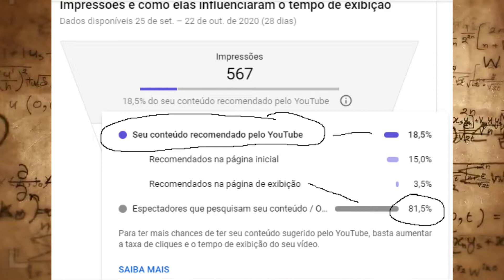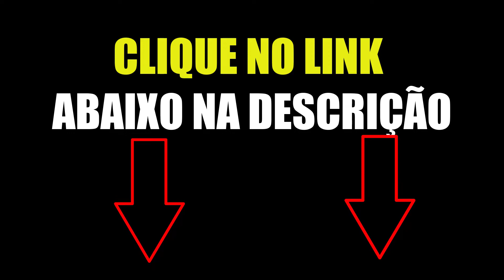Como Ganhar INSCRITOS no Youtube e Como CRESCER no Youtube [ATUALIZADO 2020]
Como Ganhar Inscritos
▼ Clique no link abaixo para criar um canal top no youtube sem aparecer

Como Ganhar INSCRITOS no Youtube e Como CRESCER no Youtube - podendo até atingir
as métricas de monetização de maneira acelerada dependendo do seu ritmo e de quebra podendo ganhar dinheiro enquanto desenvolve o seu canal.
Sappheiros ♪
❰Chillstep❱ Sappheiros - Memories

TAG VíDEO:
como crescer inscritos,
fontes de renda,
espaço empreender,
como crescer no youtube,
como divulgar canal,
como divulgar vídeo,
como ganhar inscritos no youtube,
como ganhar inscritos,
como crescer canal,
nk2020renda,
como divulgar,
aumentar views,
ganhar inscritos,
dicas para youtubers,
dicas para canal,
crescer no youtube,
como fazer divulgação no youtube,
divulgação de canal no youtube,
divulgação no youtube,